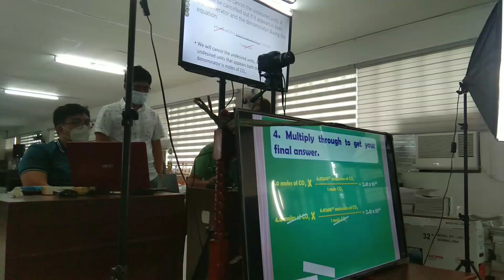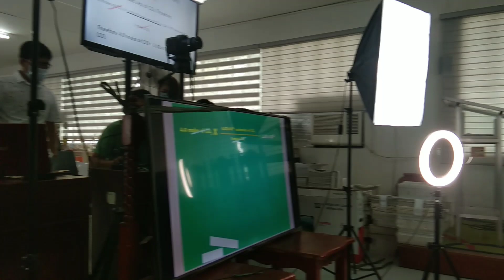Teaser FELIXIANS TV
Behind the scene of the FELIXIANS TV.